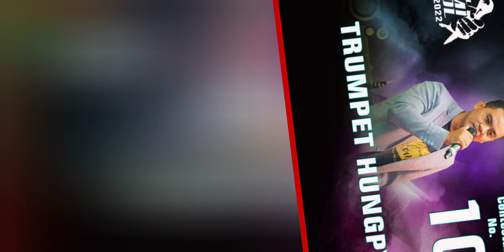GLOBAL ZOMI IDOL GRAND FINALE 2022 CONTESTANTS LIST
Random list of Global ZOMI idol 2020 Contestants Grand finale

Place : Lamka Public ground
            Hiangtam Lamka, Manipur

Source : Global ZOMI idol Facebook Group